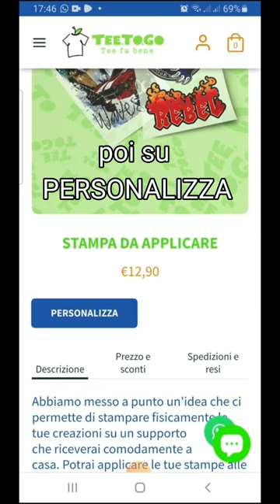Magliette Uniche: Ferro da Stiro + Stampe DTF 🔥